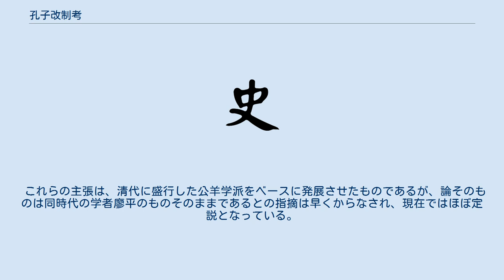孔子改制考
『孔子改制考』（こうしかいせいこう）は、中国清末に康有為が著した書籍。
1897年（光緒23年）に刊行された。
 先に康有為は、儒教の経典中で古文で書かれたものを前漢の劉歆の偽作であるとし、今文で書かれたものが孔子の著作であるとする論を展開した『新学偽経考』（しんがくぎけいこう）を著していた。
 本書では、その前著の後を受けて、孔子を新しき王朝の体制を確立するために、旧制度を改革する役割を担った素王であって、そこに孔子の著述や活動の真意があったのだということを論じている。
つまり、聖人である周公旦の制度の祖述を意図していたという、孔子に対する従来の見方を改めようとしたものである。
 康有為は、孔子が改制の立役者であり素王であったと位置づけ、更には儒教の創業者の位置に孔子を位置づけようという意図を持っていた。
その上で、自身の戊戌変法運動の理論上の根拠を求めようとしたものである。
ただその論は、孔子をはじめ春秋戦国時代の諸子百家の思想家たちが、いにしえの時代に託すことで現体制の改革を説いたという事実と相容れないこととなり、その論は破綻を来たしてしまった。
つまり、孔子同様に諸子に対しても教主的な意義を認めざるを得ない立場に至ったのである。
 これらの主張は、清代に盛行した公羊学派をベースに発展させたものであるが、論そのものは同時代の学者廖平のものそのままであるとの指摘は早くからなされ、現在ではほぼ定説となっている。